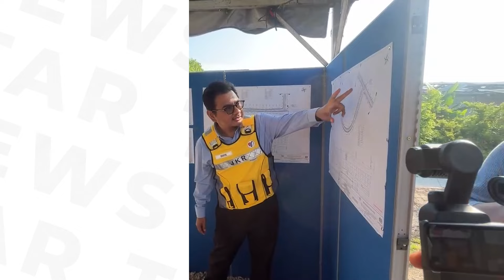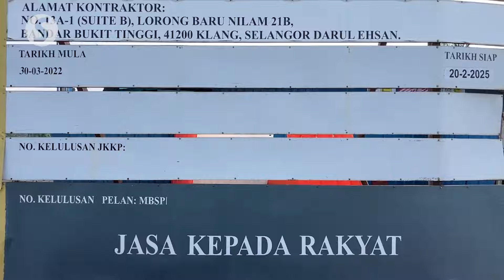New connecting road in Bukit Panchor to be ready in February, says Ahmad Maslan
Construction of a road connecting the Bukit Panchor Industrial Area with Jalan Bukit Panchor in Nibong Tebal is ahead of schedule and expected to be completed by February, says Datuk Seri Ahmad Maslan.

The Deputy Works Minister said the project is at almost 75% completion and also 45 days ahead of schedule.